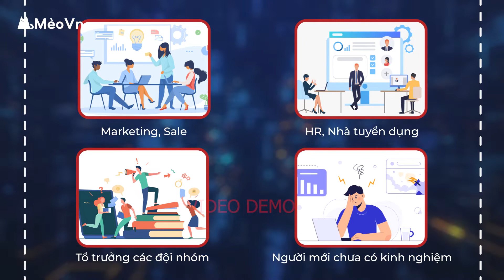DỊCH VỤ - GÓI VIP